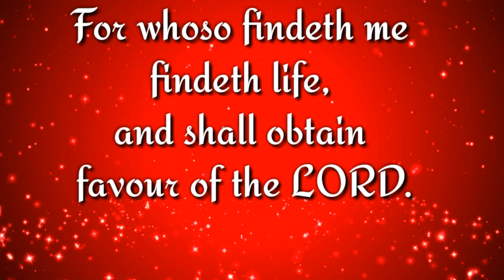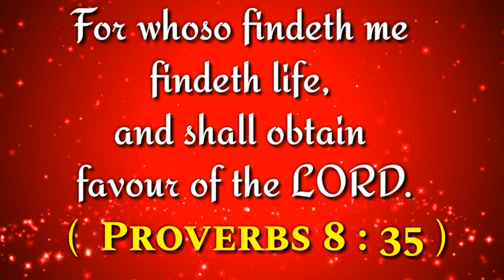இன்றைய வசனம் (04/01/2020) - Today Bible Verse in Tamil - Tamil Bible Verse - Tamil Bible Vasanam